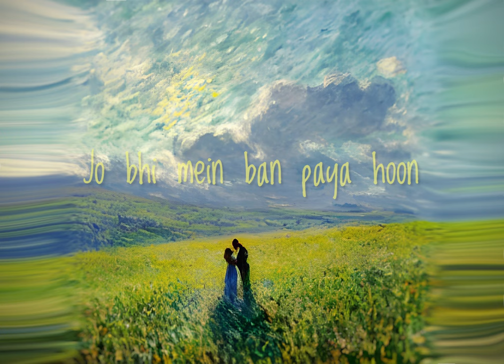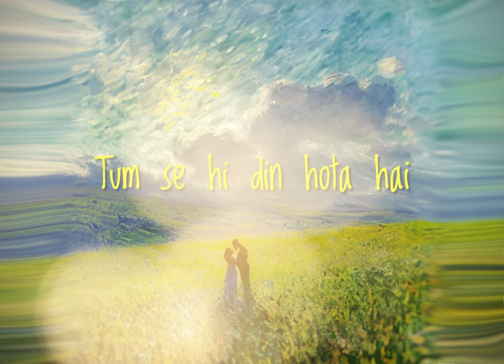Tum Se Hi | Lyrical Video | Subhojit Paul | Jab We Met | Mohit Chauhan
This is a song about a boy lost in love
So presenting you Tum Se Hi by Subhojit Paul

Music Arrangements - Divyansh@XSTUDIOS
Vocals/Mixing - Subhojit Paul@subhpaul10
Video by - Kunal
Movie - Jab We Met
Label - T-Series